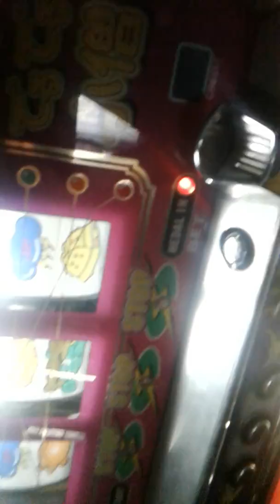Silly Video Feat. Grandpa